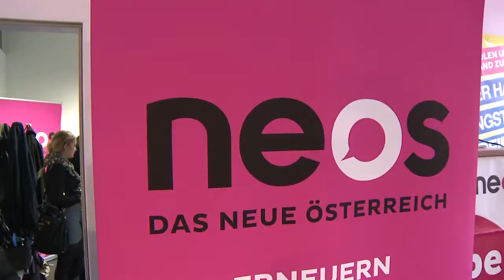2013 09 29 NEOS Parteizentrale Footage Stimmung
Footage aus der Neosphäre, der Parteizentrale von NEOS, am NR-Wahltag 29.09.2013. Download verschiedene Formate